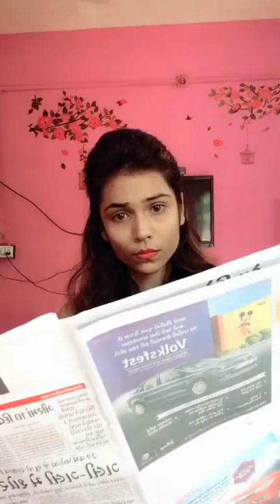Kishorkaka Part • 2 | Miss_pooh_2201 • Tik Tok